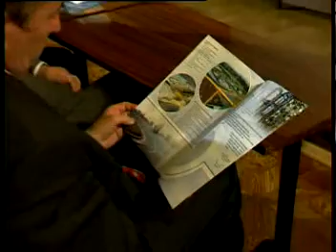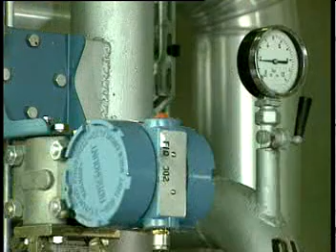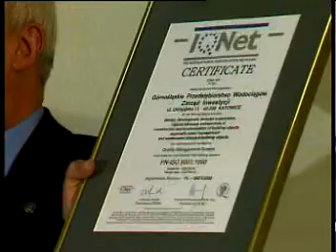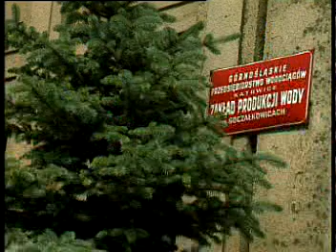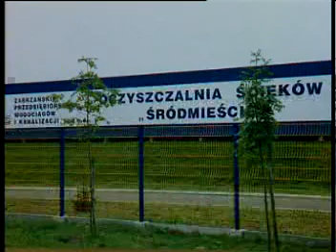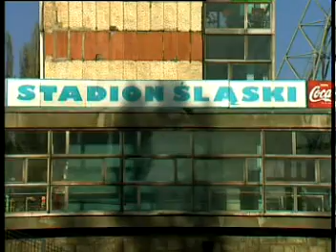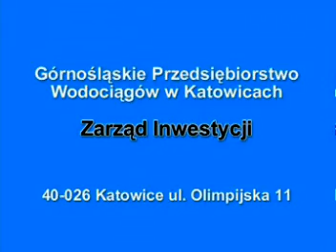Wręczenie certyfikatu Systemu Jakości